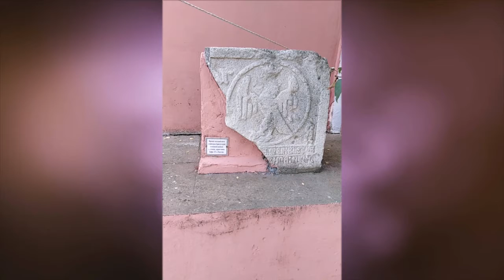Крым 2021. Феодосия.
Лапидарный дворик 2.